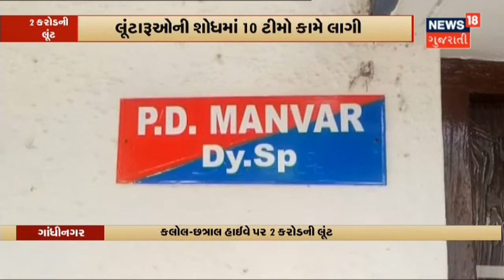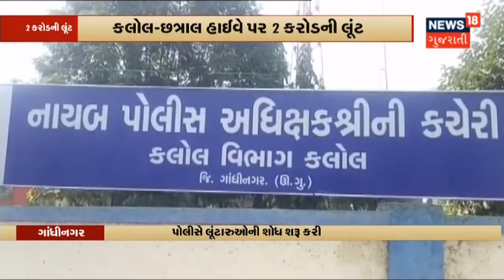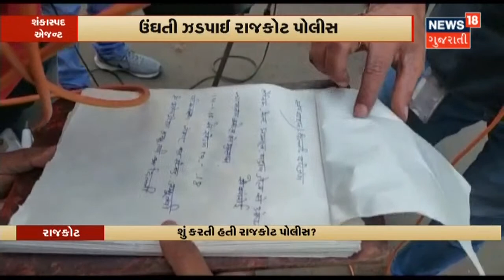Corona Update | છેલ્લા 24 કલાકમાં રાજ્યમાં કોરોનાના નવા 6,097 કેસ નોંધાયા | News 18 Gujarati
ગુજરાતમાં કોરોનાના કેસમાં ઘટાડો જોવા મળ્યો છે. છેલ્લા 24 કલાકમાં રાજ્યમાં કોરોનાના 6,097 કેસ નોંધાયા છે.